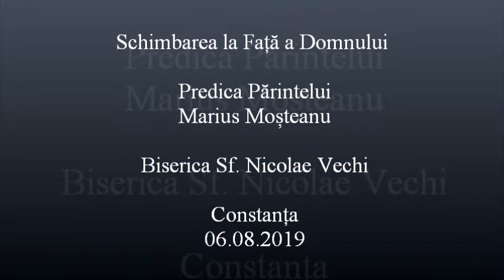Schimbarea la Față a Domnului - Predica Părintelui Marius Moşteanu - 06.08.2019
Schimbarea la Față a Domnului - Predica Părintelui Marius Moşteanu de la Biserica Sf. Nicolae Vechi din Constanţa - 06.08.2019